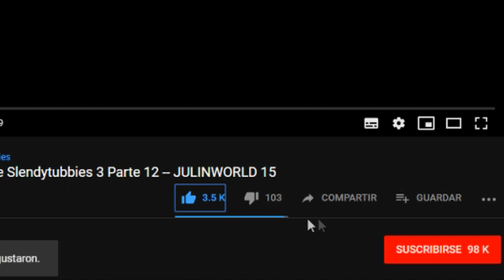Como Ser Pro En Slendytubbies 3 -- JULINWORLD 15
jajaja esos son mis secretos cuando juego unas partiditas xd

creditos a los  creadores, diseñadores, creadores del baile al final del video

Agradescan a los mens por hacer estos bailes 7w7